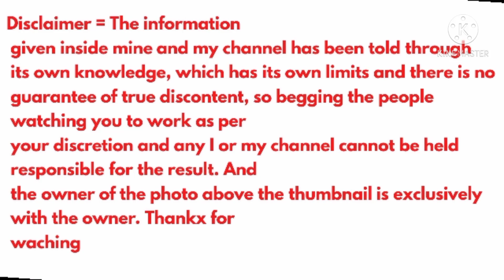Rs.50 रू की मशीन कम पूंजी में स्टार्ट करे|Business idea|New business idea 2021 by Rktull